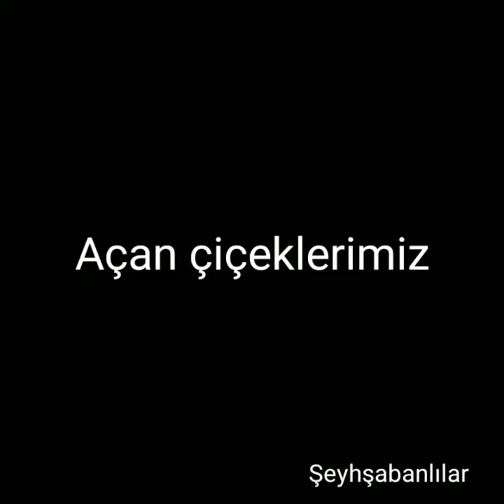Memleketten çiçek manzaraları Şeyhşaban